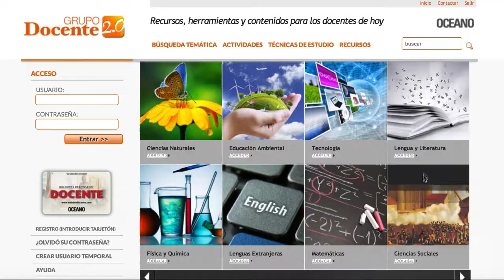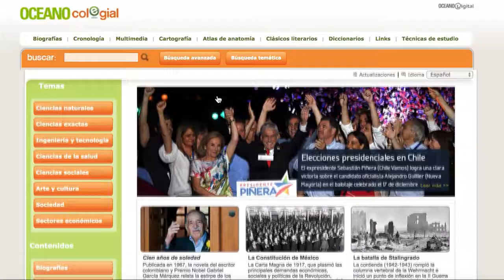OCEANO Promo Productos GDC 2018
Océano es el nombre de la familia de productos digitales accesibles vía Internet que incorporan gran cantidad de información en español sobre todas las áreas de conocimiento.

Con Océano se puede consultar una inmensa base de conocimiento con documentos, textos, imágenes, cartografías, biografías, cronologías, obras completas, enlaces, diccionarios, atlas de anatomía, simulaciones interactivas, etc.

¿Cómo?

Océano se ejecuta desde cualquier navegador de Internet, y le permite encontrar los resultados más relevantes gracias a su eficiente y potente motor de búsqueda y al criterio editorial aplicado a cada uno de los resultados.